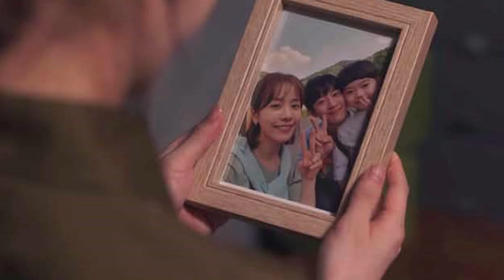UNA NOCHE DE PRIMAVERA, una serie realista y auténtica de 2019 que puedes ver en netflix.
One Spring Night es una serie de televisión surcoreana protagonizada por Han Ji-min, Jung Hae-in y Kim Jun-han. Se estrenó el 22 de mayo de 2019 y es la primera miniserie semanal transmitida por MBC.